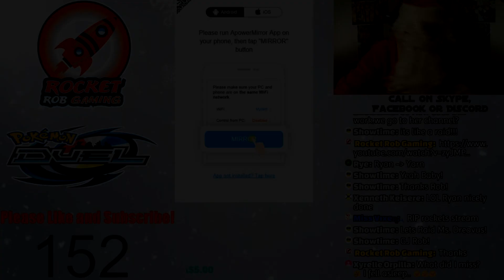GOODBYE PODU: MY BEST MEMORIES - LAST WEEK OF POKEMON DUEL